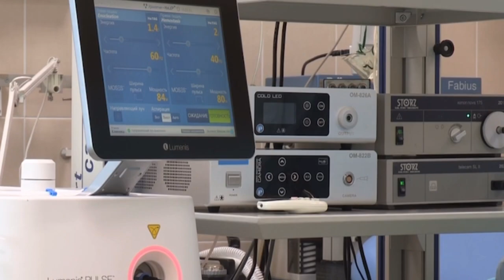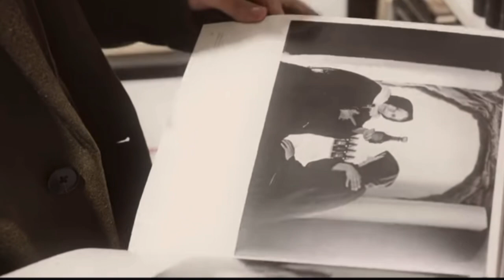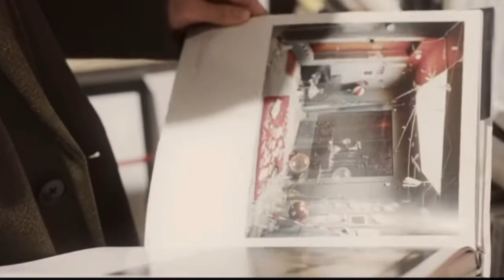FREE PSYCHIC READINGS✨✨✨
I've brought back my formerly known edition of "Dear Friend" in this series, I'll give free psychic readings from deceased loved ones and those that cross my path. There is nothing that you need to do to receive a free psychic reading. I will either have a message for you, a family member, friend, or co-worker, or I won't. There is only one way to find out for sure... You'll have to tune in! Please share these videos so they reach the people who need them. 💖💖💖-Sam

Time Stamps:

First Reading 00:27
Second Reading 1:57
Third Reading 2:44
Fourth Reading 4:53

Instagram: Sam_I_Am_The_Superhero (Come on over to laugh it raises the vibration)
Warning! Tacky, Sleezy, Raunchy, Immature jokes shared

No copyright stock videos used